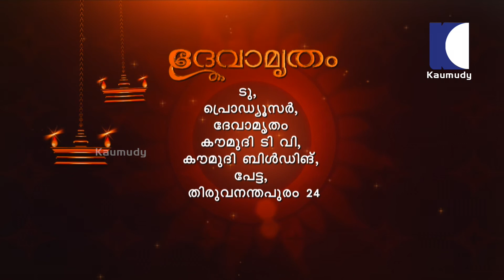Vastu made easy by Dennis Joy in malayalam | Vaasthushaastram 04 05 2016 | Kaumudy TV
ടെന്നിസ് ജോയ് ഉപദേശിക്കുന്ന വാസ്തു വിദ്യകൾ